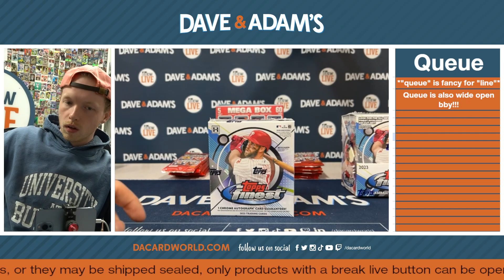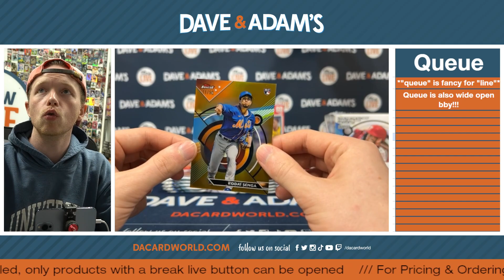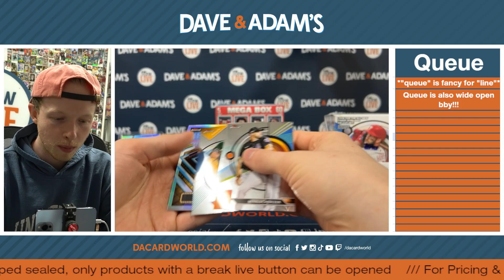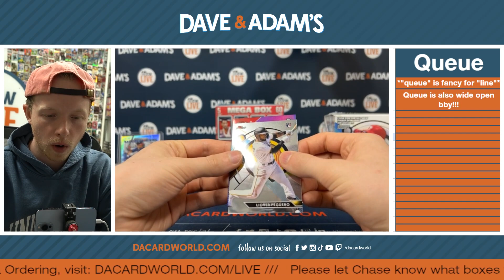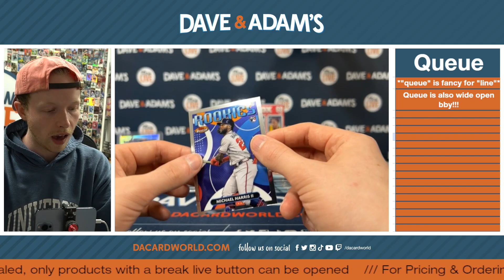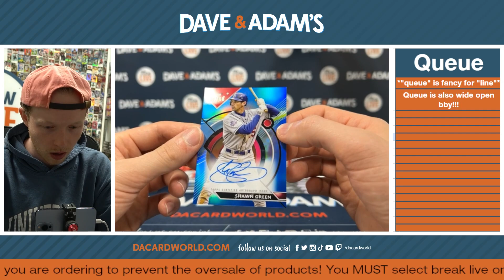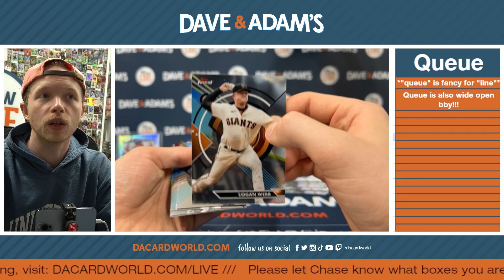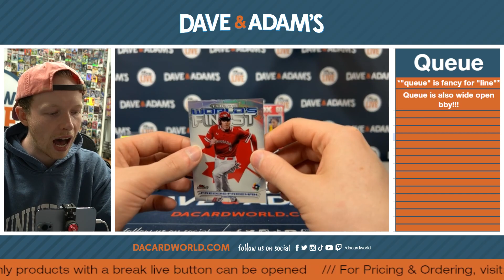KCChiefrr's Personal Break 7/18/23 SICK AUTO